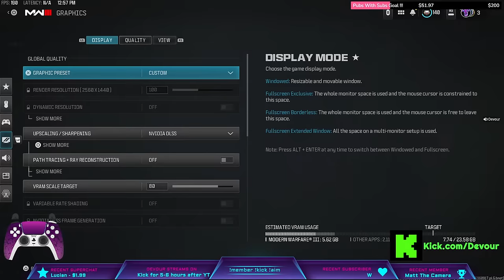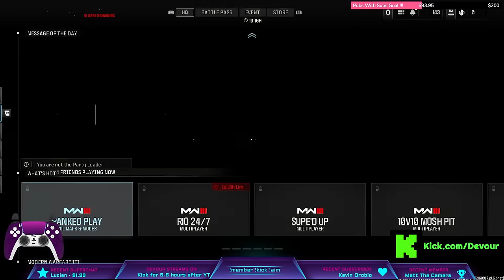STRACT AND DEVOUR TAKE OVER RANKED PLAY | SUPER SWEATY GAMES | BEATING OFF HACKERS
Today were playing Modern Warfare 3 Search and Destroy LIVE! My MW3 Settings is linked below if you need that and any class setups you need just ask and I'll show them in between games. Please enjoy this MWIII live gameplay stream!

Follow my Kick for streams with gameplays like this done live - Kick.com/devour